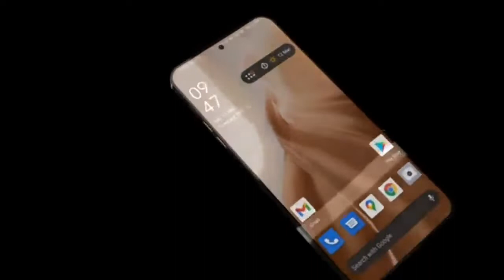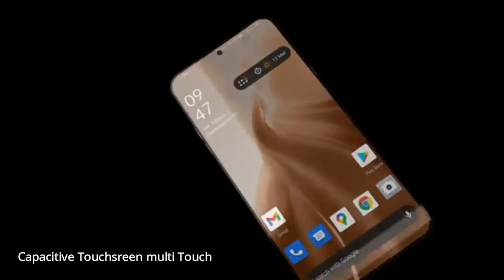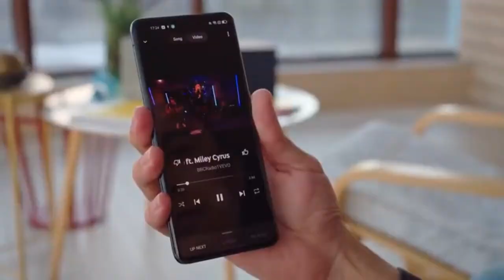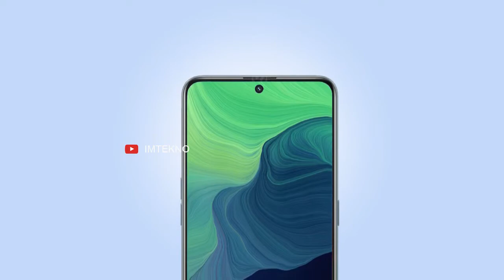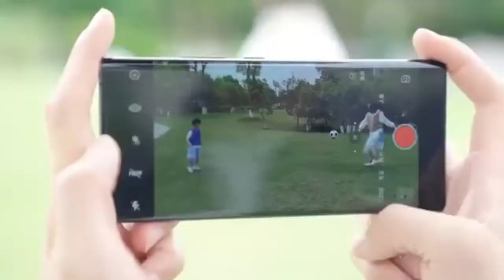VIVO V24 PRO INDONESIA HARGA DAN SPESIFIKASI FULL REVIEW ( 108 MP KAMERA )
Berikut ini kita bahas hp vivo v24 pro 5g yang akan datang mulai dari harga dan spesifikasi vivo v24 pro, kamera vivo v24 pro, baterai vivo v24 pro, chipset vivo v24 pro, review vivo v24 pro and unboxing di indonesia, tanggal rilis vivo v24 pro

01:02 DESAIN vivo v24 pro
02:17 PERFORMA vivo v24 pro
03:22 KAMERA vivo v24 pro
04:24 BATERAI vivo v24 pro
04:56 HARGA DAN TANGGAL RILIS vivo v24 pro